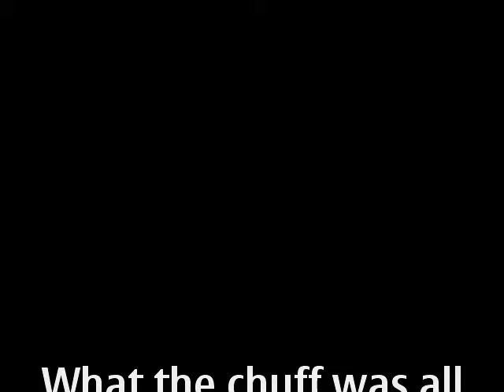I Really Want You (JAMES BLUNT) cover by Caroline Feather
My acoustic cover of this gorgeous track by James Blunt. I'm suprised this song didn't go further than it did 'cos when I first heard him play it live on his acoustic guitar I got goosebumps and wanted all his babies